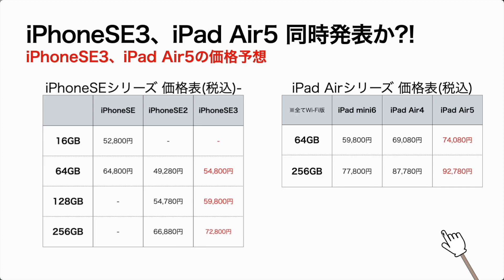iPhoneSE3とiPadAir5が春に同時発表か?!最新情報まとめ 過去機種との比較から価格予想も!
iPadAir5の最新情報もお届けしつつ、過去の機種から比較して価格の予想もしています。

高所恐怖症の方は見ない方が良いです。

iPhoneの購入がAmazonでも可能になりました👇
【iPhoneSE2】

おすすめガラスフィルム (iPhoneSE2用)

【iPhone13シリーズ】
iPhone13

iPhone13 mini

iPhone13 Pro

おすすめガラスフィルム (iPhone13用)

以下、おすすめ動画です💁🏻‍♂️

iPhone対応のSDカード読み込みケーブルはこちらで購入可能です。
【Apple純正 Lightning - SDカードカメラリーダー】

ガジェットブログを開設しました!

AIrPodsシリーズの購入はこちらから👇(Amazon)
【AirPods2】

【AirPods Pro】※MagSafeケースなし

【AirPods Pro】※MagSafeケース付

Apple Watchの選び方・買い方ガイドは👇です。

処理速度のVS系がみたい方は👇です

iPhone13のケースなどのおすすめアクセサリは👇にまとめています

iPhone13にもお勧めの充電器!
購入はこちらで可能👇

他にもLINEを使いこなす動画があります💁🏻‍♂️

【ホーム画面の裏ワザ10選+1!正しく覚えてホーム画面を整理しよう!】